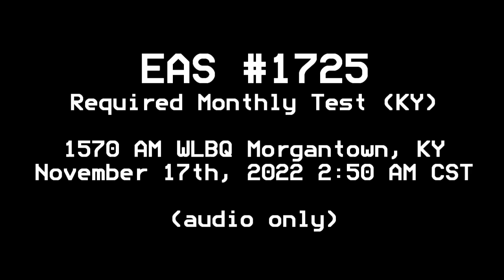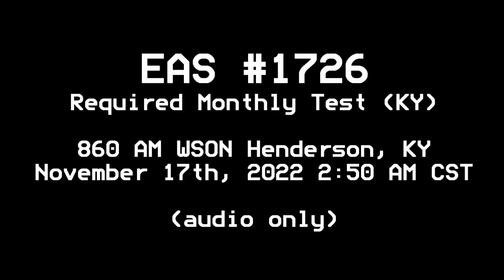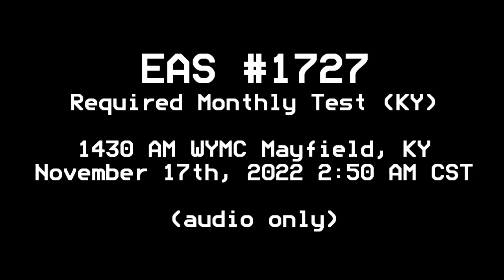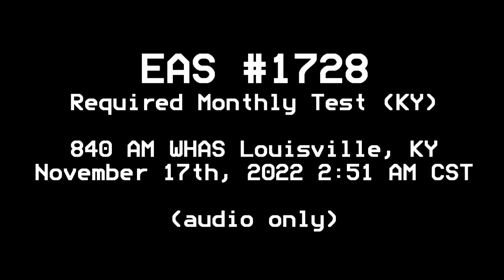Kentucky Statewide EAS Test (#1725-1728)